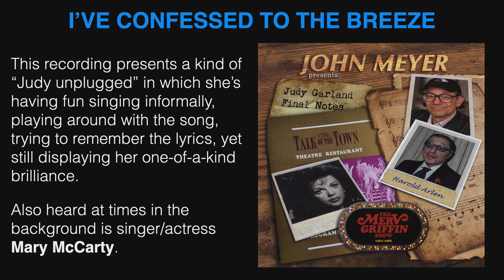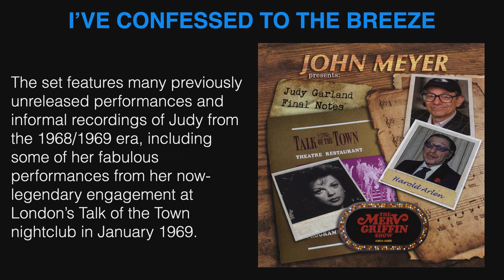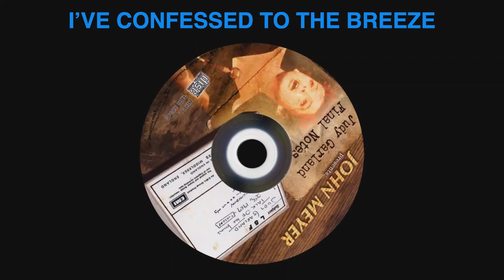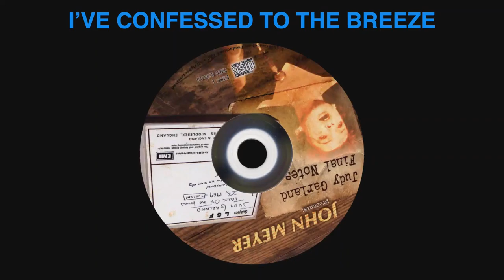Judy Garland "unplugged" - "I've Confessed To The Breeze" previously unreleased private performance.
Here is a partially unreleased rare recording of Judy Garland during an informal party at Stan Freeman’s home in New York City in December 1968, taped by songwriter John Meyer.  Freeman and Meyer shared “piano duty” at the party, both accompanying Judy at various times.

This recording presents a kind of “Judy unplugged” in which she’s having fun singing informally, playing around with the song, trying to remember the lyrics, yet still displaying her one-of-a-kind brilliance.

Also heard at times in the background is singer/actress Mary McCarty.Part of this recording is included on the fantastic new 2-CD set “Judy Garland - Final Notes” produced by Meyer.

The set features many previously unreleased performances and informal recordings of Judy from the 1968/1969 era, including some of her fabulous performances from her now-legendary engagement at London’s Talk of the Town nightclub in January 1969.

Thank you, John, for sharing this recording with us as well as producing this fantastic one-of-a-kind CD set!

for more about Judy’s concert years and all of her incredible life and career.